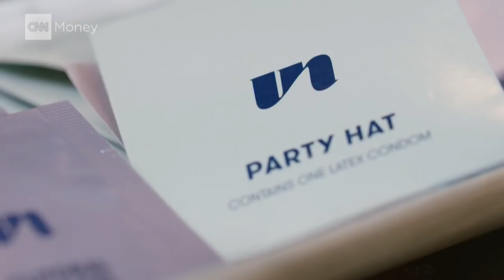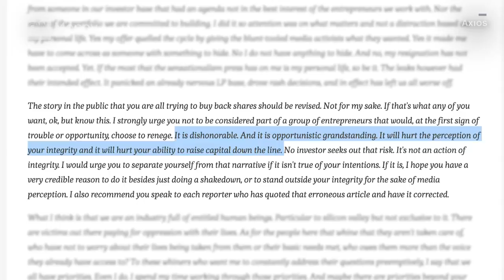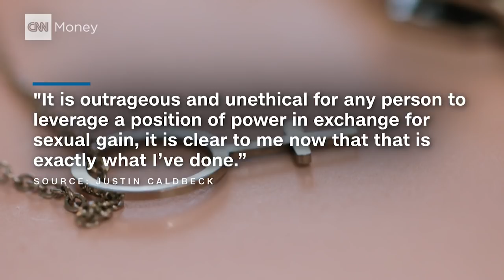Why this founder gave back $500k in funding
After Binary Capital partner Justin Caldbeck was accused of multiple accounts of sexual harassment, Unbound co-founder Polly Rodriguez decided to buy back her shares from the firm. She tells CNNMoney's Laurie Segall about her struggles raising money as a female founder of a sex tech company.